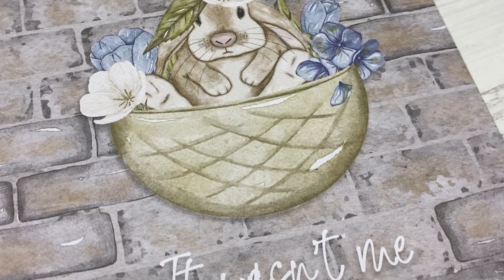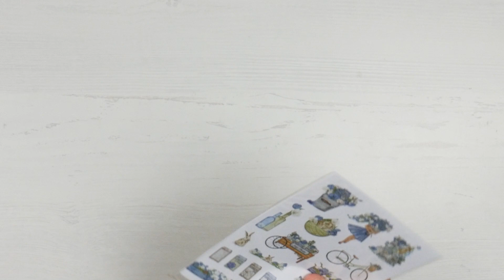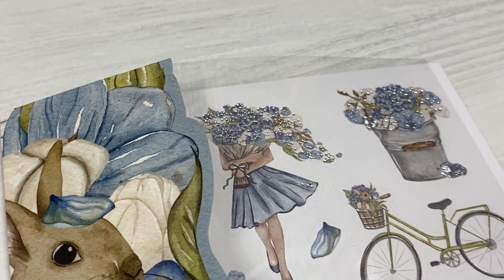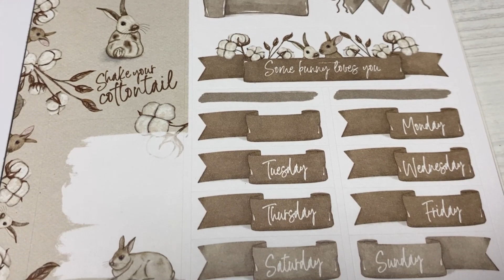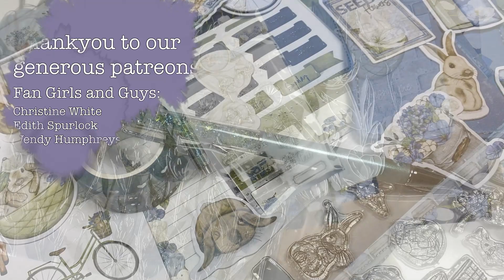Planners Anonymous Country Cottage Unboxing & Walkthrough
Blues and greens are of course my thing - but this kit is just absolute perfection! I adore the colours, but the artwork is stunning too - those bunnies are to die for! I'm so excited to use this one.. especially the stamps!

Planners Anonymous inserts come in the following sizes:
Travellers Notebook - B6, Pocket & Standard
Planner Inserts - A5, B6, B6 Wide & Personal
Happy Planner - Classic

Paper I use to print my luxe inserts:
Canson A4 110gsm Drawing Paper: $10.78